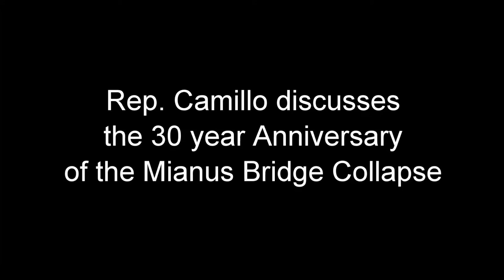Rep. Camillo discusses the 30 year Anniversary of the Mianus Bridge Collapse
Rep. Fred Camillo (R-150) discusses the 30 year anniversary of the Mianus Bridge collapse and the conditions of Connecticut's bridges.